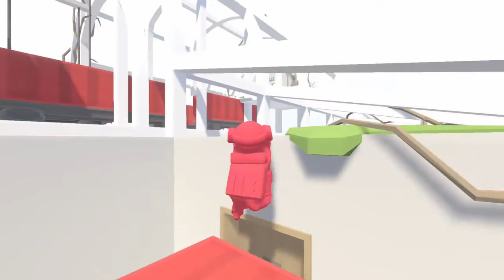Human Fall Flat - Stage one